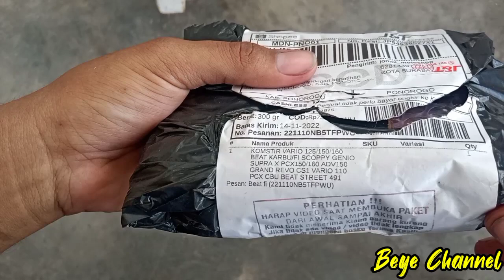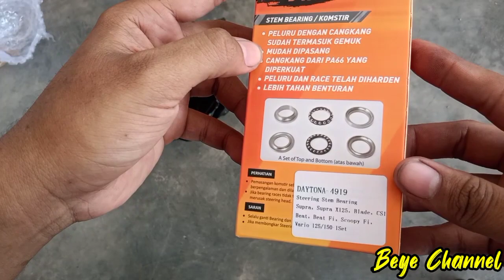Unboxing || Komstir Racing DAYTONA !! Pnp bebek dan matic honda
Komstir daytona

Kali ini kita akan men unboxing komstir daytona, untuk harga komstir daytona ini berada di kisaran 70 sampai rp80.000 untuk satu setnya.
Komstir ini akan saya pasang di Honda Beat FI saya nantinya.

setel komstir
ganti komstir
komstir bambu
komstir n-max
komstir mio
komstir beat
komstir vario
cara menyetel komstir
cara menyetel komstir motor
cara stel komtir vario 110
Komstir kendor
Konis kendor
kones kendor
kones oblak
Cara memasang komstir bambu
cara memasang komstir
Vario geal geol
cara reset oil change
Cara ganti oli gardan
Komstir daytona
komstir faito
komstir SKF Enduro
Komstir racing